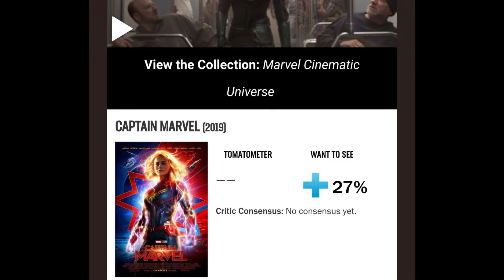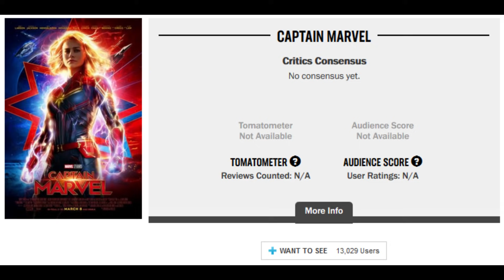The Phony Feminism of Captain Marvel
In this video, Doomcock asks the question: are movies like Captain Marvel actually feminist at heart? Or is this allegedly feminist agenda actually something else entirely? Naturally, being a supervillain, Doomcock answers this question, uncovering the true subtext of the so-called feminism of the 21st Century in his inimitable fashion.

OVERLORD DVD NEEDS YOUR HELP!  As corporate control over media tightens, YouTube channels like this one are ever at risk!  Support my struggle to save pop culture by pledging as little as $1 a month and join my legion of canon warriors, fighting to preserve our modern myths and cultural heritage!